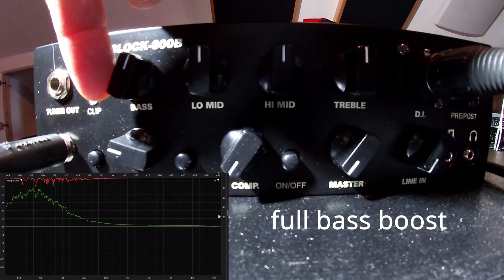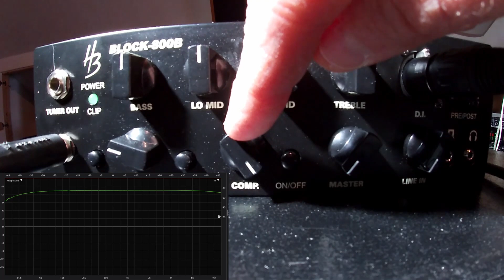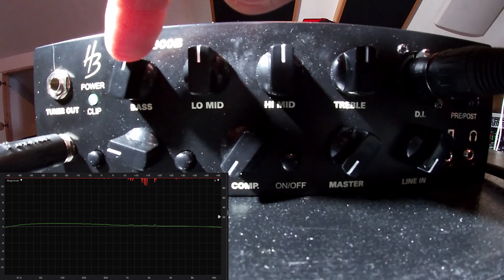Harley Benton Block-800B Quick Check with Spector Rebop 5 Bass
This is a quick check with a modified Harley Benton Block-800B BASS Amp with a Spector Rebop 5 Bass
The Measurement software is smaart from rational acoustics.
The Audio Interface is a RME Fireface UC